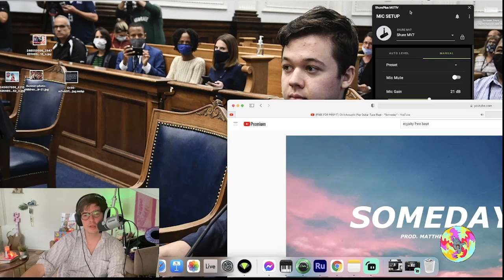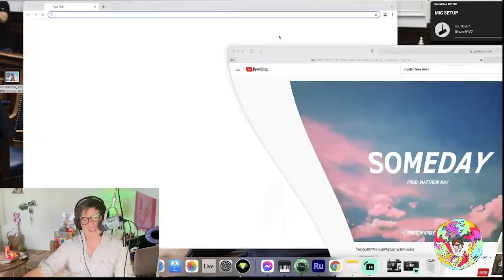Heartfelt Kyle Rittenhouse Song (WARNING EMOTIONAL)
Here's a little song I wrote about a very special little boy. This was an incredibly emotional experience for me.